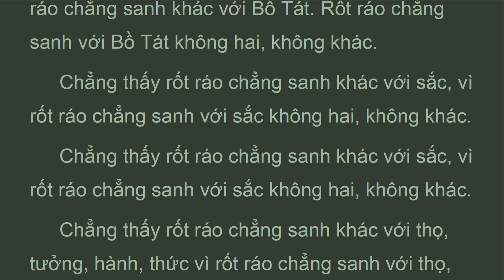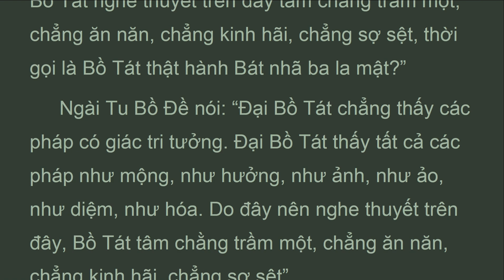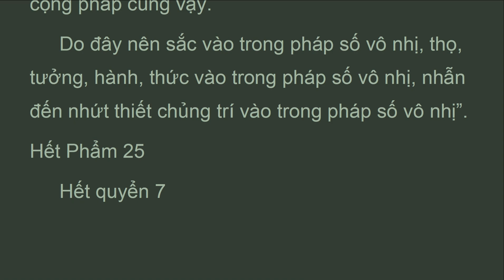KBNy_25B_M.Bắc, Phẩm Thập Vô Thứ Hai Mươi Lăm, Kinh Bát Nhã Ba La Mật, Thích Trí Tịnh (Sep 2021)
. . . .  "Lại nầy Xá Lợi Phất! Ngã rốt ráo bất khả đắc thời thế nào có sanh. Nhẫn đến tri giả, kiến giả rốt ráo bất khả đắc thời thế nào có sanh.
Sắc đến thức rốt ráo bất khả đắc thời thế nào có sanh.
Nhãn đến ý xúc, nhơn duyên, sanh thọ rốt ráo bất khả đắc thời thế nào có sanh.
Đàn na ba la mật đến Bát nhã ba la mật rốt ráo bất khả đắc thời thế nào có sanh.
Nội không đến vô pháp hữu pháp không rốt ráo bất khả đắc thời thế nào có sanh.
Tứ niệm xứ đến bất cộng pháp rốt ráo bất khả đắc thời thế nào có sanh.
Tam muội môn đến nhứt thiết chủng trí rốt ráo bất khả đắc thời thế nào có sanh.
Thanh Văn đến Phật rốt ráo bất khả đắc thời thế nào có sanh.
Do nhơn duyên nầy nên nói rằng như ngã, danh tự ngã cũng rốt ráo chẳng sanh.
Lại nầy Ngài Xá Lợi Phất! Vì các pháp hòa hiệp sanh nên không có tự tánh.
Những gì hòa hiệp sanh nên không có tự tánh?
Sắc hòa hiệp sanh nên không có tự tánh.
Thọ, tưởng, hành, thức hòa hiệp sanh nên không có tự tánh.
Nhãn đến ý xúc, nhơn duyên, sanh thọ hòa hiẹp sanh nên không có tự tánh.
Đàn na ba la mật đến Bát nhã ba la mật hòa hiệp sanh nên không có tự tánh.
Tứ niệm xứ đến bất cộng pháp hòa hiệp sanh nên không có tự tánh.
Lại nầy Ngài Xá Lợi Phất! Tất cả pháp vô thường cũng không mất”.
Ngài Xá Lợi Phất hỏi: “Sắc vô thường cũng không mất. Thọ, tưởng, hành, thức vô thường cũng không mất.
Tại sao vậy? Vì nếu pháp vô thường thời là tướng lay động, tướng rỗng không. Do đây nên tất cả pháp hữu vi vô thường cũng không mất..."

Phẩm Thập Vô Thứ Hai Mươi Lăm

1. Thanh Tinh Dao (Oct 2019) Chữ Đọc
2. The Path of Purification (Oct 2019) Audio Text
3. Kinh Vien Giac (Oct 2019) Chữ Đọc
4.Sutra of Complete Enlightenment (Oct 2019) Audio Text
5. Kinh Lang Nghiem (Oct 2019)
6. Kinh Duy Ma Cat (Oct 2019) Chữ Đọc
7. Shurangama Sutra (Oct 2019) Audio Text
8. Vimalakirti Nirdesa Sutra (Oct 2019) Audio Text
. and more

1. Samyutta Nikaya 1 --- 5 (Apr 2020)
2. Kinh Tuong Ung 1 --- 5 (Apr 2020)
3. Đại Bát Niết Bàn (May 2020)
4. Nirvana Sutra  (May 2020)
5. Trường Bộ Kinh (July 2020)
6. Digha Nikaya (July 2020)
... and more